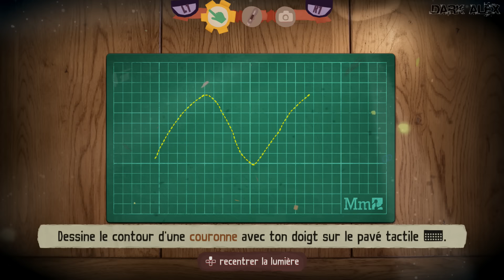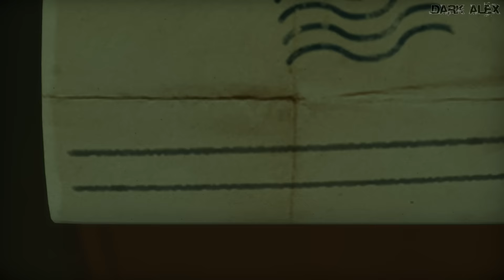Découverte : Tearaway Unfolded (PS4)